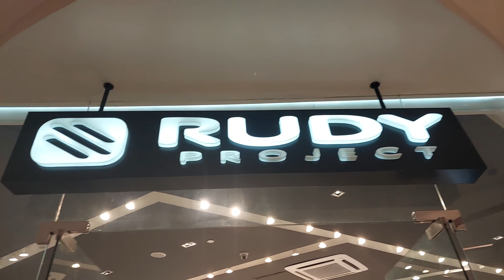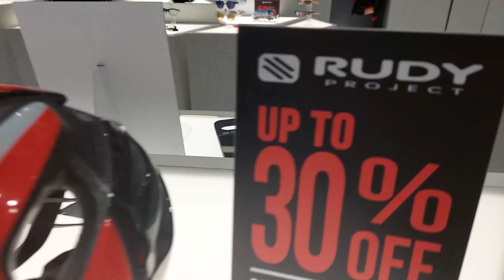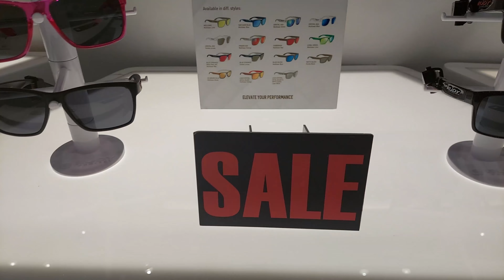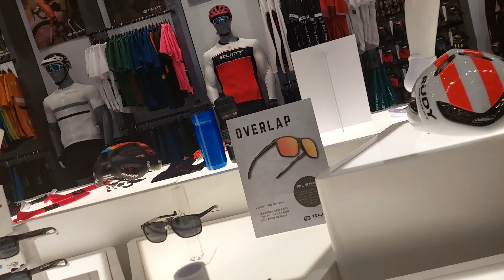bgc rudy project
Rudy project at BGC